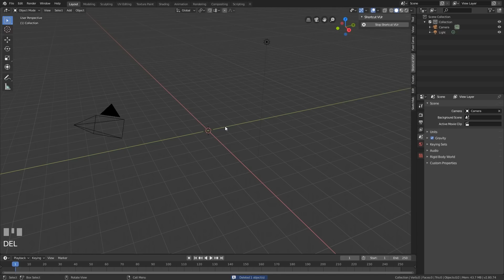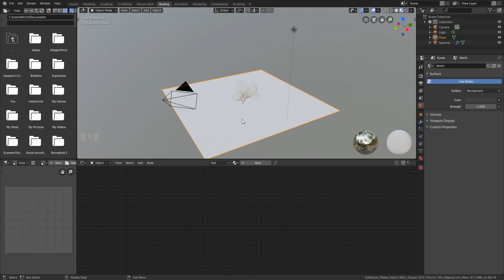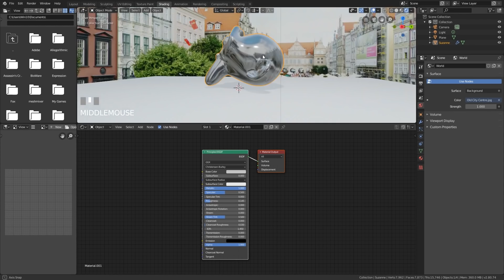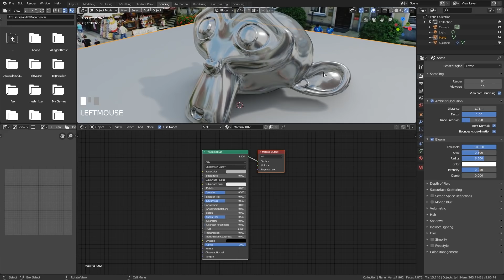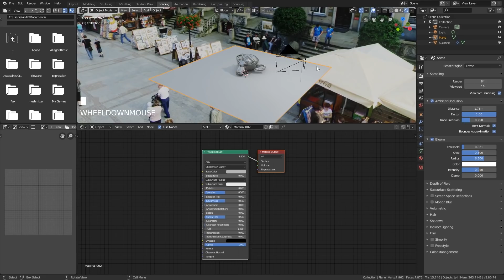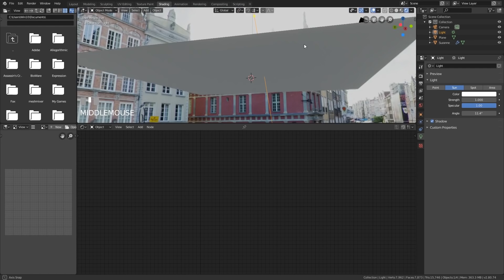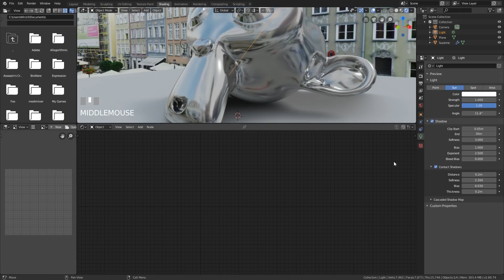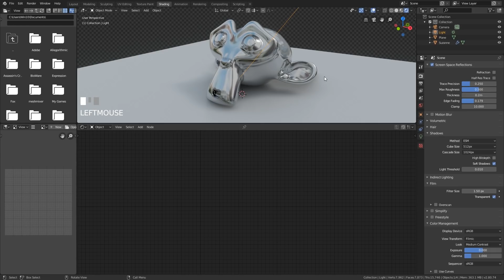EEVEE Blender 2.8 | Beginners guide | Part1 | Realism & Basic settings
This is part of a beginners series of rendering in Eevee the realtime render engine within blender 2.8.

This first episode looks at the basics of trying to achieve realism. Topics covered
reflections
0:00 - Introduction
0:27 - Scene setup
1:35 - HDRI
2:44 - Shading / Texturing
3:27 - Ambient Occlusion Settings
4:12 - Ambient Occlusion Settings (Warning for realism)
4:40 - Bloom Settings
5:17 - Sun Setup (Light Alteration) and Bloom fix
6:15 Screen Space Reflections

*Cheapest + FAVOURITE:*
Veikk a15 £40 or $40

Display Tablets
*My Favourite*
VEIKK VK1560
£255.36

Cintique 22”HD
Amazon UK £1,413.78

UK pro 13 £1600
UK pro 16 £2000